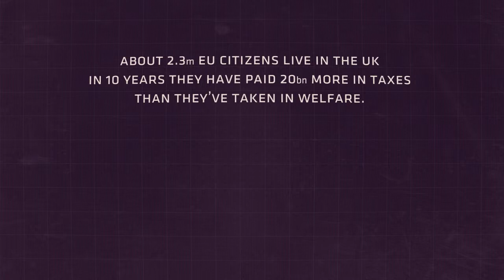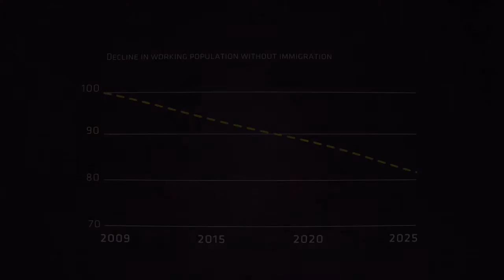TGED Movie: Immigration benefits explained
TGEDMovie explains how immigrants can benefit, rather than a drain on, an economy. With Philippe Legrain.

Follow TGED Movie on Twitter: @TGEDMovie